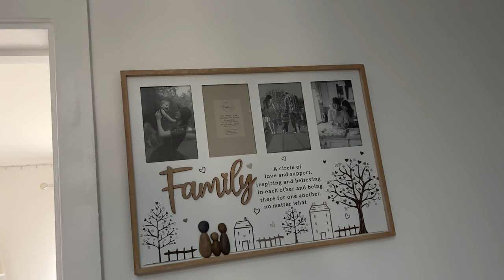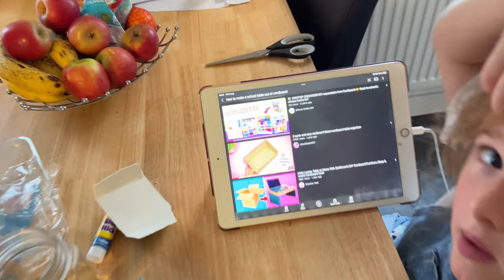Getting some odd jobs done!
Audio from iMovie